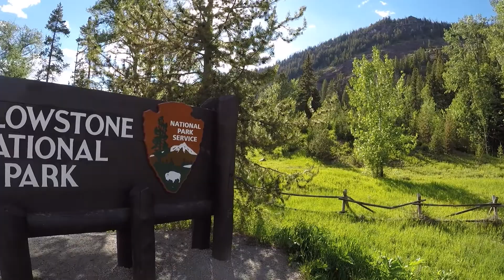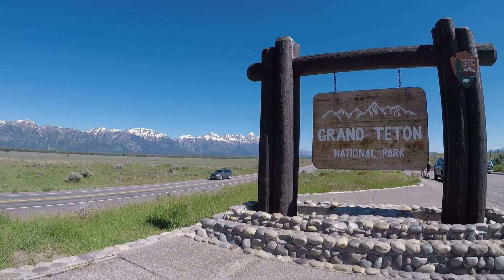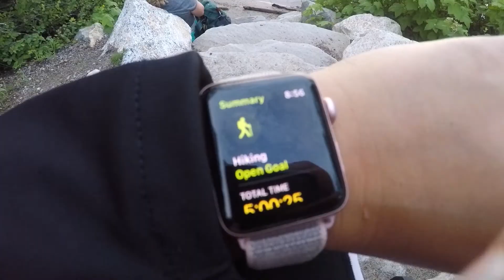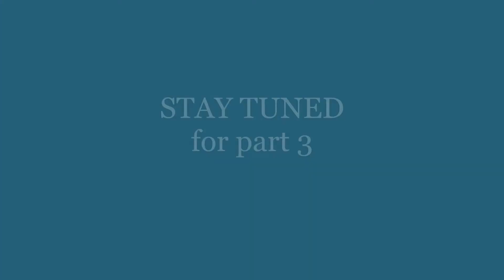National Park Roadtrip 2020 Travel Video Part 2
This video is shot in Wyoming and Idaho! My best friend and I took a 10 day trip out West to visit some of the most beautiful National Parks and National Recreation Areas!

Our adventures consisted of bison, geysers, mosquitoes, more bison and losing sunglasses and a lens cap in Yellowstone. Our adventures in Grand Teton included a 9 mile hike, lunch with a view and a breathtaking sunset. We then kayaked around the bright blue Bear Like, Idaho.